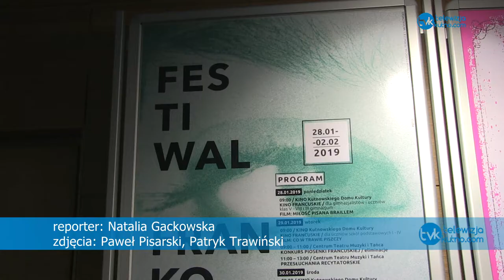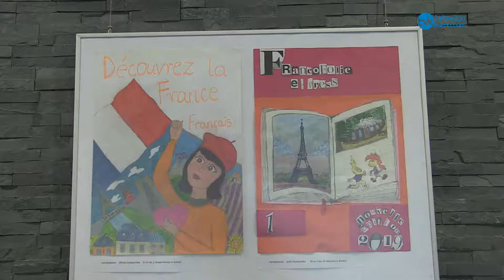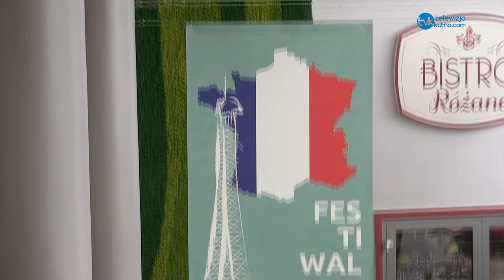Festiwal Frankofonii - co jeszcze czeka kutnian?